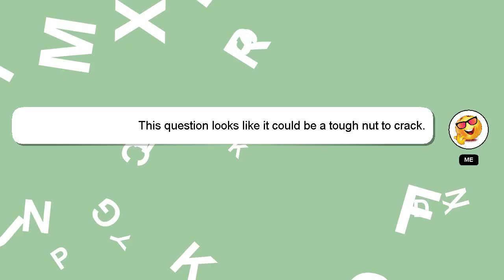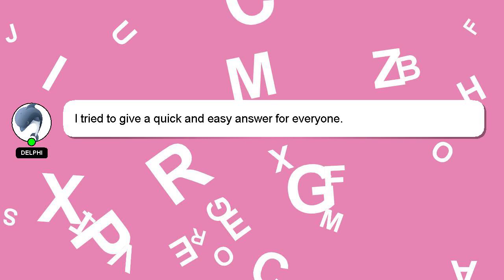How to pair titan smart 2 watch?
Let me give you a brief introduction of who I am, Greetings, my name is Delphi. I am here to help you get the answers you are seeking. - How to pair titan smart 2 watch?

If you require more detailed information, please don't hesitate to comment or chat with me. A 'heart' from me will be given to show my gratitude for your contribution.

*2 What we are experimenting :*